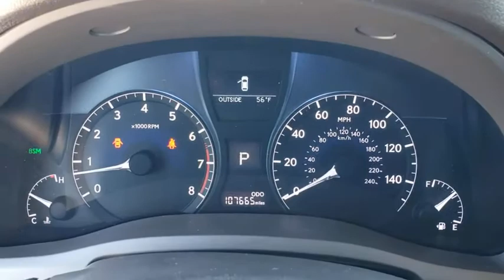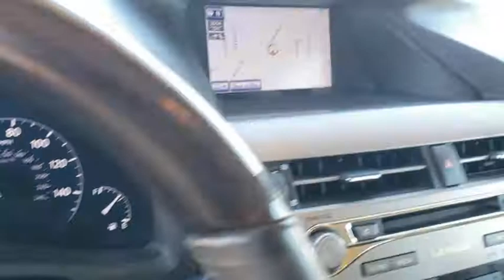2013 Lexus RX 350 Orlando, Winter Park, Windermere, The Villages, Deland, FL PX40340A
Claret Mica Used 2013 Lexus RX 350 available in Orlando, Florida at Parks Lincoln. Servicing the Winter Park, Windermere, The Villages, Deland, FL area.
2013 Lexus RX 350 350 - Stock#: PX40340A - VIN#: 2T2BK1BA5DC220658

Parks Lincoln
3505 US-17

Claret Mica 2013 Lexus RX 350 * NAVIGATION, * SUN ROOF / MOON ROOF, * LEATHER, * BACKUP CAMERA, * HEATED SEATS, * PUSH BUTTON START, * ALLOY WHEELS, AWD, Parchment w/Leather Seat Trim, Navigation System.PARKS LINCOLN OF LONGWOOD is open for business and we're prioritizing your health and safety. Test drives delivered to your home or work, deals made over the phone or email, complimentary delivery of vehicles and paperwork. From the comfort of your own home you can shop, get pricing, and trade value. We will deliver your vehicle and paperwork. Recent Arrival!Awards:* 2013 KBB.com Brand Image Awards * 2013 KBB.com Best Resale Value Awards * 2013 KBB.com 5-Year Cost to Own AwardsReviews:* Premium cabin design and materials; plush ride; comfortable rear seating; generous standard features. Source: Edmunds* If you want the feel of a luxury sedan yet desire the cargo capacity and ride height of a mid-size SUV, the Lexus RX is an excellent choice. RX ownership is further enhanced by the Lexus reputation for quality and its lofty resale value. Source: KBB.com